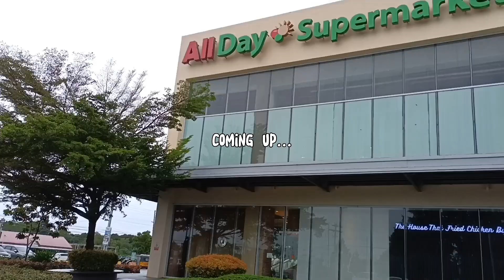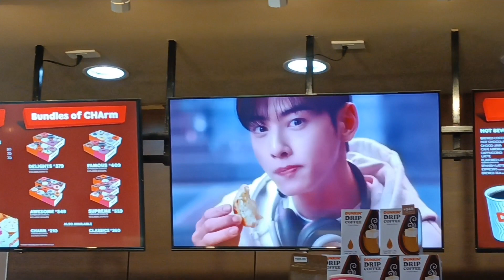A DAY IN MY LIFE IN BATAAN | Traveling To Bataan, Fit Check, What I Eat | Cheska Bo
A day in my life in bataan. Watch what I did in bataan and how we got stranded at the mall because of typhoon goring. Enjoy watching everyone!

📝ABOUT ME:
• born: 1998 (24)
• college: pup + bsit (graduated)